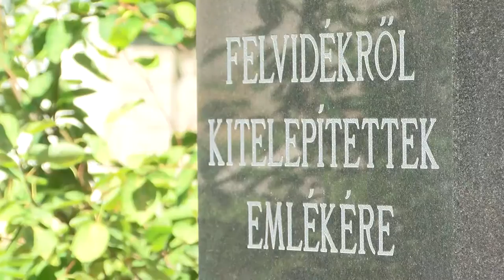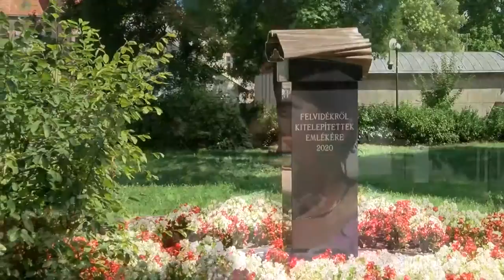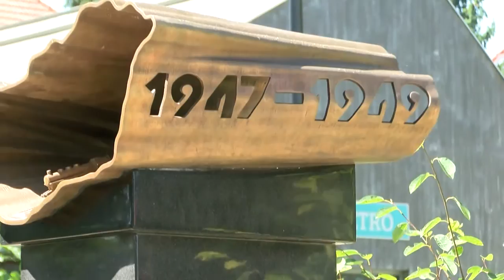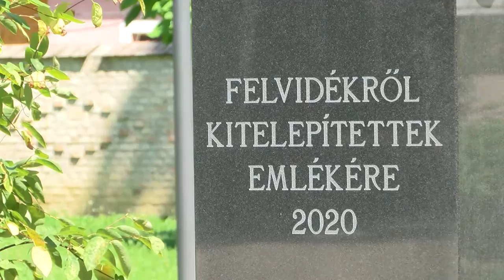20210730 bonyhadinaplo felvideki emlekmu